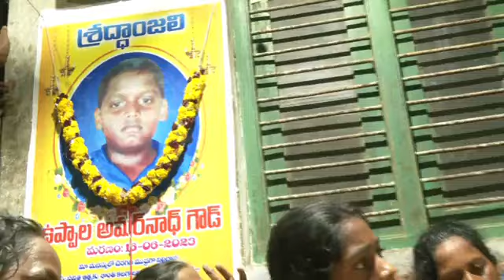ఉప్పాలవారిపాలెంలో హత్యకు గురైన అమర్నాథ్ కుటుంబ సభ్యులను ఓదార్చిన టీడీపీ అధినేత నారా చంద్రబాబు నాయుడు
ఉప్పాలవారిపాలెంలో హత్యకు గురైన అమర్నాథ్ కుటుంబ సభ్యులను ఓదార్చిన టీడీపీ అధినేత నారా చంద్రబాబు నాయుడు గారు.
TDP leader Nara Chandrababu Naidu consoles Amarnath family members who were murdered in Uppalavaripalem.